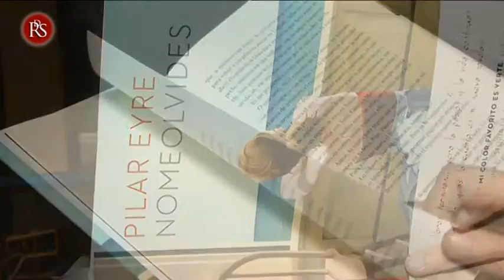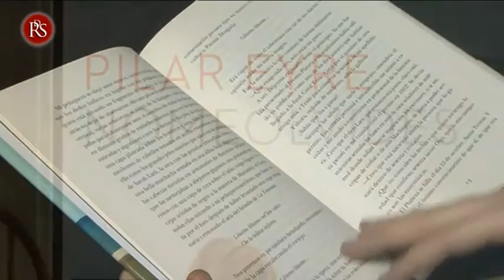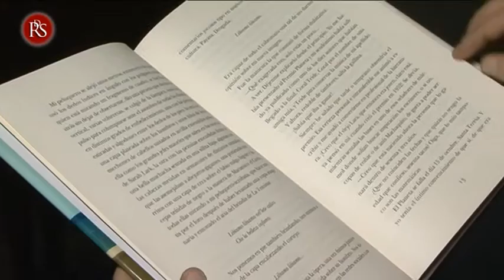Pilar Eyre vuelve al programa con su nueva novela: No me olvides